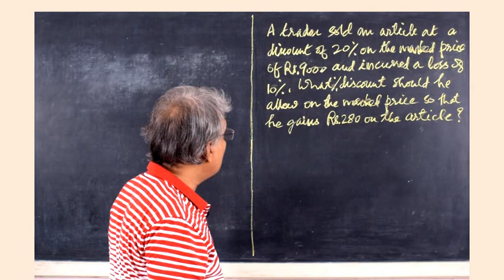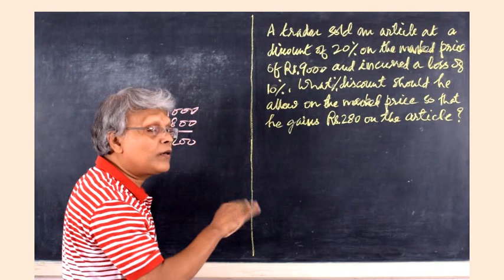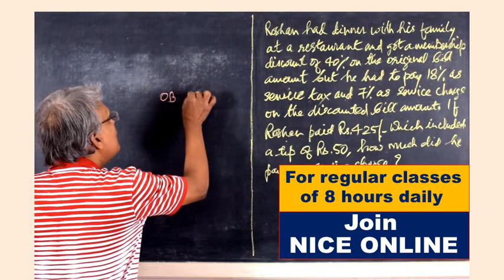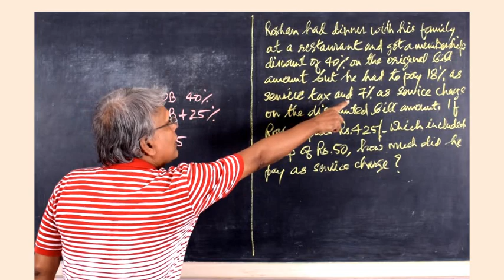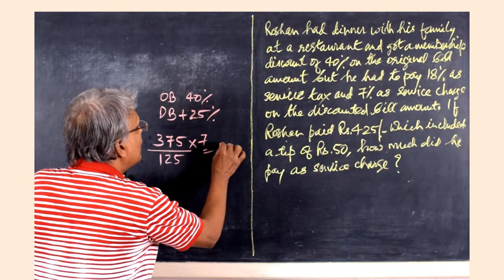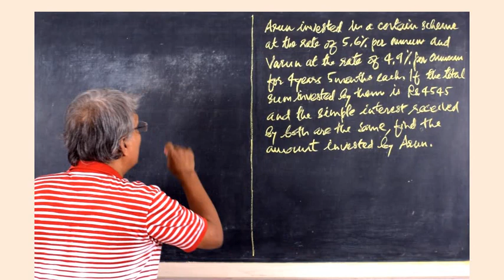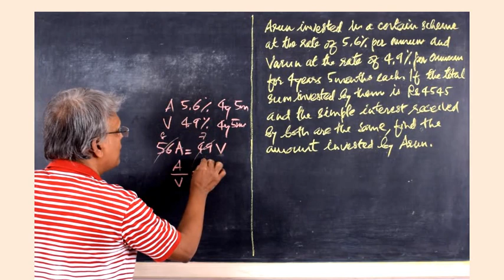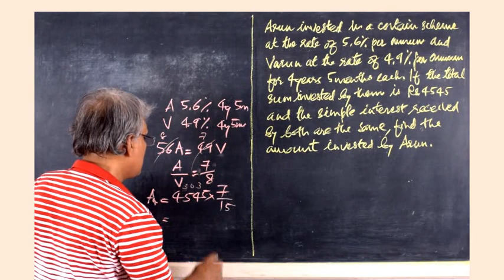IBPS PO Quantitative Aptitude | DOMYMATHS | SSC | RRB | CSAT Maths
Please watch this video to learn how to solve quantitative aptitude questions for bank po exams.

With regards
For DOMYMATHS
M V LEEN
NICE Online
NICE, Kollam